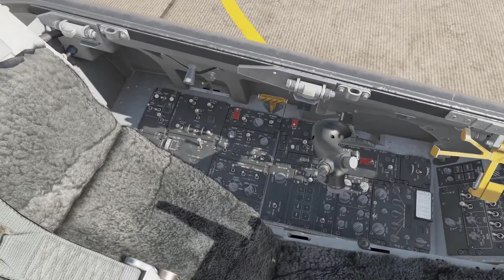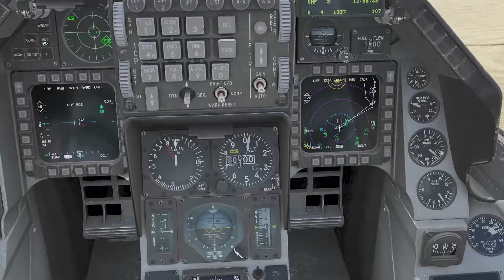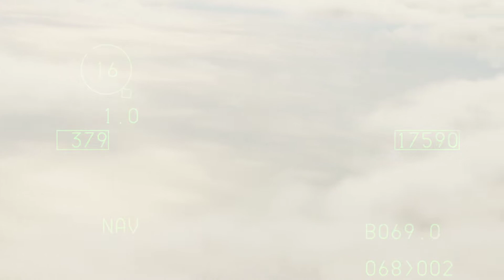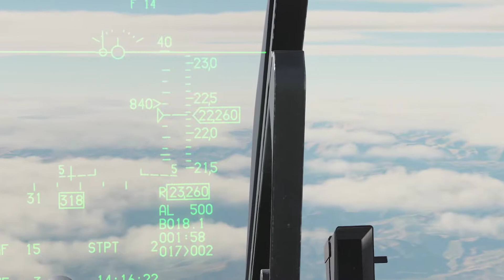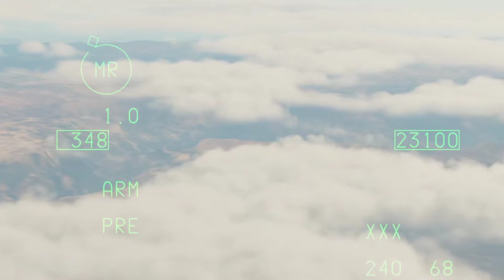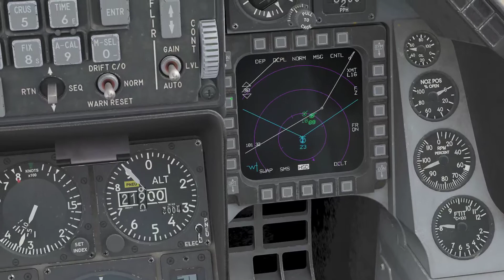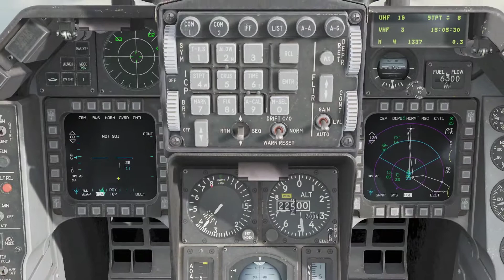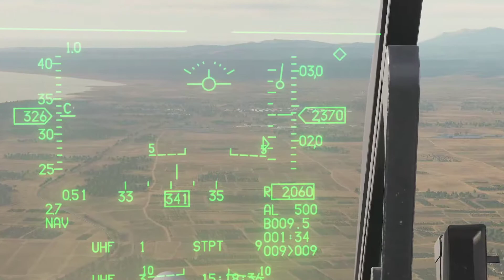The State 51st Fighter Wing SEAD/DEAD at Gazipasa18DEC21